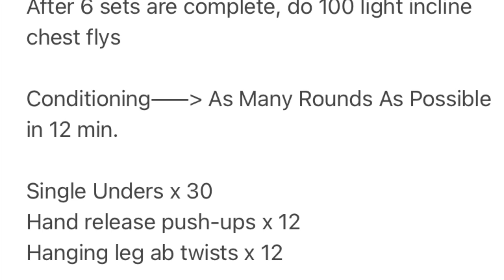Strength and Conditioning workout (chest)